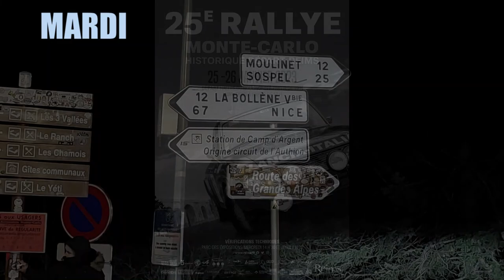Rallye Monte Carlo Historique - Col de Turini.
Col de TURINI - Rallye Monte Carlo Historique 2023